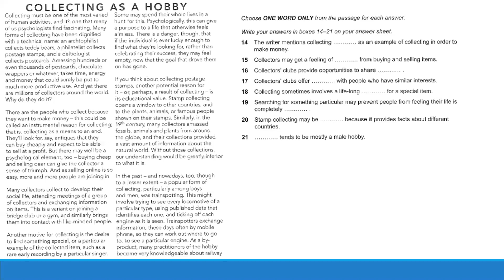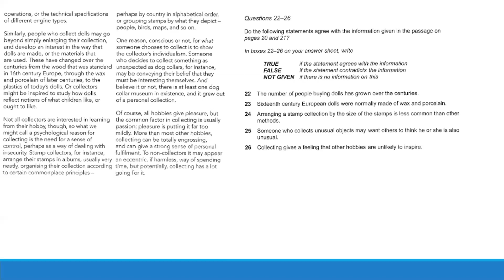Collecting as a hobby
Cambridge IELTS 12 reading test 5 passage 2